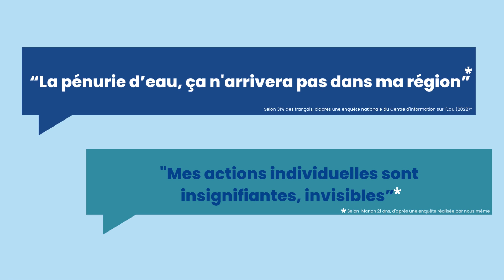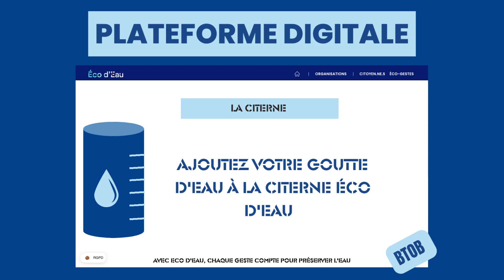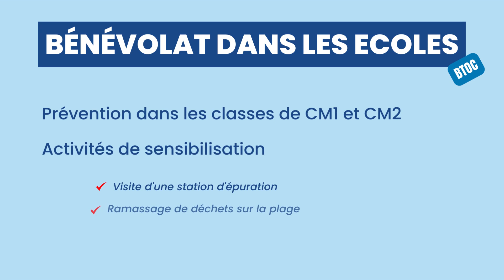💧Agence SEVEN - Candidat brief VEOLIA - Com' For Climate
💧 “Éco d’eau, les réserves on les préserve”.
Éco d’eau, c’est une démarche collective pour transformer durablement notre rapport à l'eau. Portée par Veolia, cette initiative permet à tous - collectivités, entreprises, associations, citoyens, ...- de s'engager pour préserver la ressource en eau.

💡 La mission ? Accroître la notoriété du programme « Eco d’eau » en capitalisant sur le message suivant : Eco d’eau est une réelle occasion, au quotidien pour TOUS - génération X, Y, Z, - de contribuer par ses efforts à un impact collectif.

On vous laisse découvrir leur recommandation !

👉 En savoir plus sur le projet Com' for Climate de nos étudiants